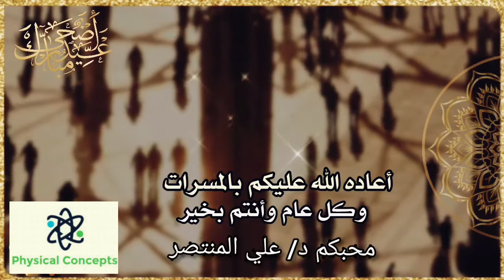تهنئة عيد الاضحى ٢٠٢١ - ١٤٤٢ اجمل التهاني بمناسبة العيد السعيد Happy Eid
تهنئة عيد الاضحى المبارك ١٤٤٢ - ٢٠٢١ اجمل التهاني بمناسبة العيد السعيد Happy Eid